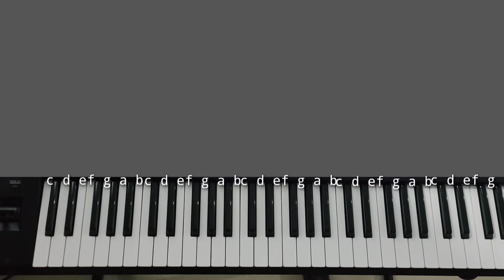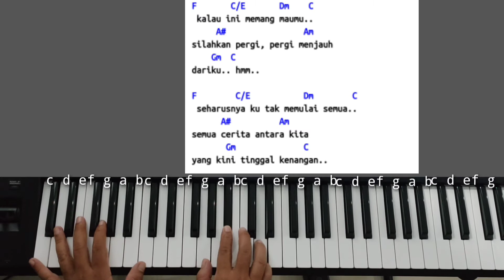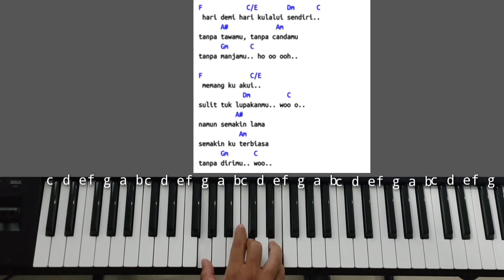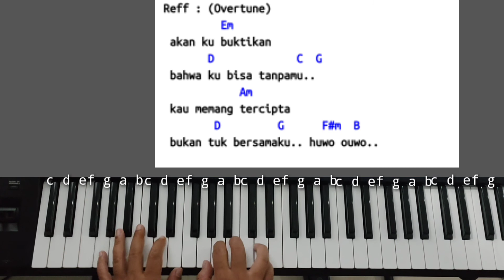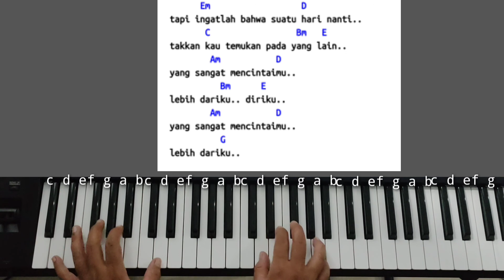Chord Piano Bisa Tanpamu Andmesh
HAI Gaes
Tutorial chord piano Dan iringan kali ini kita akan belajar bareng lagunya Andmesh Bisa Tanpamu

Tutorial Chord piano dan iringan Andmesh Kamaleng Bisa Tanpamu kita akan belajar Chord Asli F major malahan lebih mudah untuk dimainkan oleh pemula yang sedang belajar Chord piano Dan iringan Andmesh Kamaleng Bisa Tanpamu

Tutorial piano Chord dan iringan Bisa Tanpamu Andmesh Kamaleng disertai dengan variasi pola iringan yang sederhana namun tetap enak dan mudah dipahami oleh pemula yang sedang belajar Chord piano Dan iringan Bisa Tanpamu Andmesh